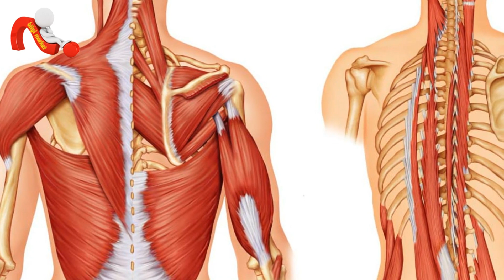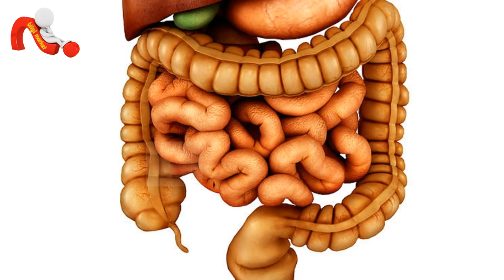Hergün 3 Hurma Yerseniz Vücudumuzda Bakın Neler Oluyor?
Az sonra öğreneceğiniz bilgilerle artık her gün 3 adet hurma tüketmeyi ihmal etmeyeceksiniz. Dilerseniz Şimdi videomuza geçelim ve hurmanın saymakla bitmeyen mucizevi faydalarını öğrenelim.